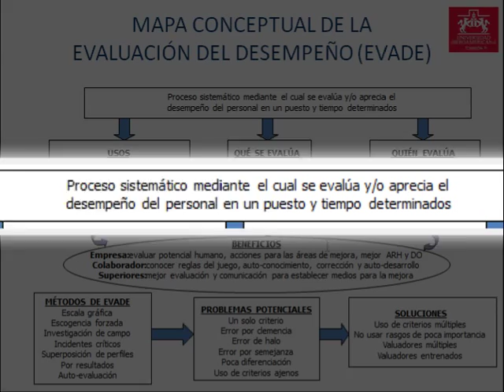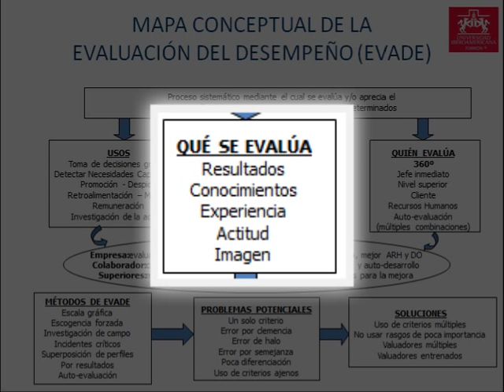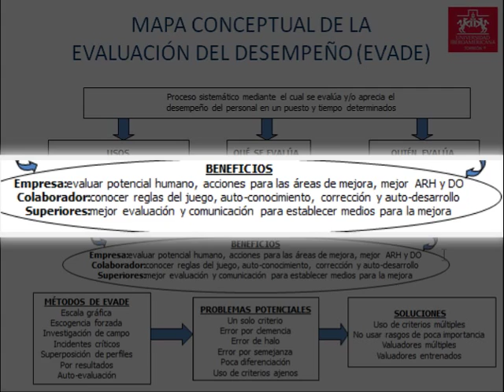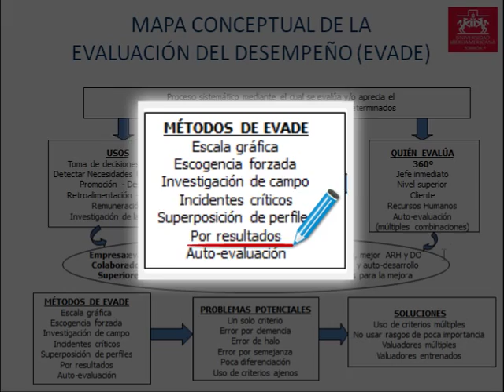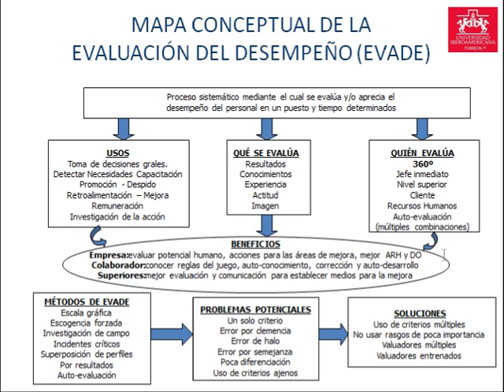Mapa conceptual de la evaluación del desempeño (EVADE)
Explicación del mapa conceptual de la evaluación del desempeño (EVADE).

Video del curso en línea "Plan de vida y carrera"

Informes:

    Calzada Iberoamericana No. 2255 C.P. 27010, Torreón Coahuila.